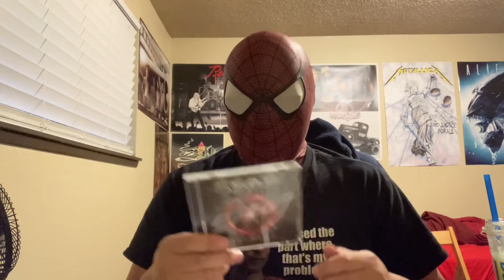CD Pickup (Halloween Edition) - Fear Factory